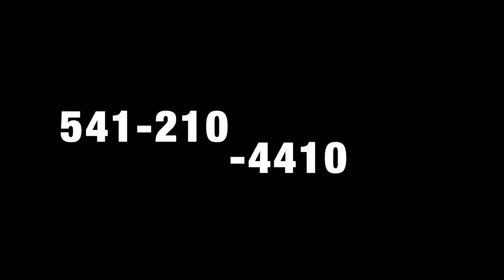Yachats To Florence: An Oregon Coast Drive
Want to discuss the next steps or learn more about buying or selling a home at the Oregon Coast? Schedule a Zoom meeting here:
🤔Thinking of Moving to Oregon Coast?
📅Free Real Estate Consultation (Zoom Call):
If you want to know everything about eating, sleeping, working, playing, the good, and the bad of living on the Oregon Coast then subscribe▶ and tap the bell🛎 for notifications so you can be the first to know about the current market at the Oregon Coast.😁

We get calls and emails everyday of people just like you, looking for help on making their move to the Oregon Coast and we absolutely love it.😍 Whether you are moving in 9 days or 90 days, give us a call☎, shoot us a text📝, or send us an email📨 so we can help you make a smooth move to the Oregon Coast.  🌊

Eddie Townsend Oregon Realtor 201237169